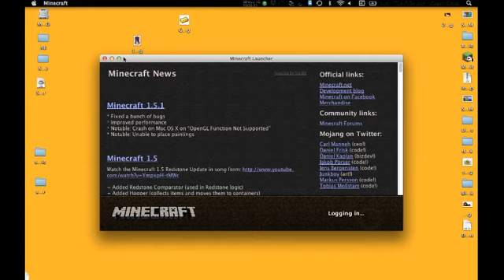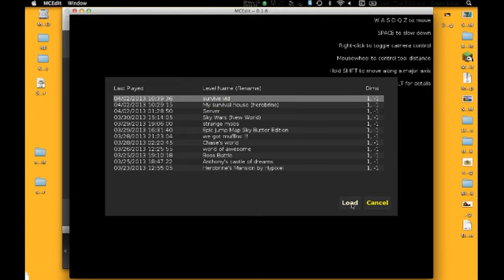How to build a house in minecraft with mcedit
really easy!